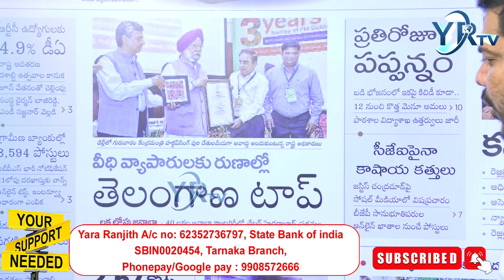రాష్ట్రవ్యాప్తంగా న్యూస్ హెడ్లైన్స్...?| YR TV Telugu